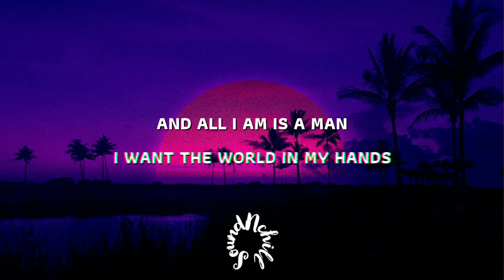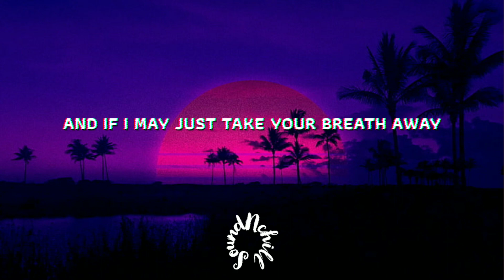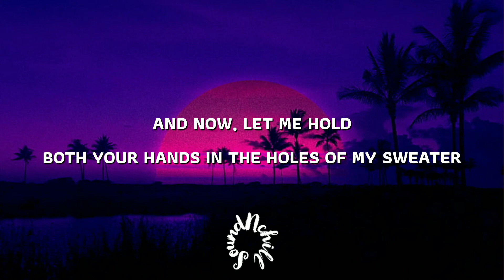The Neighbourhood - Sweater Weather (Lyrics)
[Pre-Chorus]
Comin' down

[Bridge]
Woah, woah
Woah, woah, woah, woah
Woah, woah